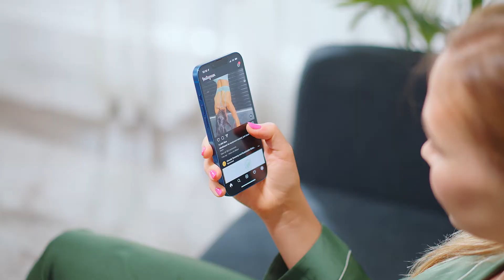Costway 3D Vibration Plate Fitness Machine with Remote Control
3D Vibration Plate Fitness Machine with Remote Control

180-speed adjustments, 10 minutes timing, and 5 preset programs are intended to help you specify personalized fitness goals.